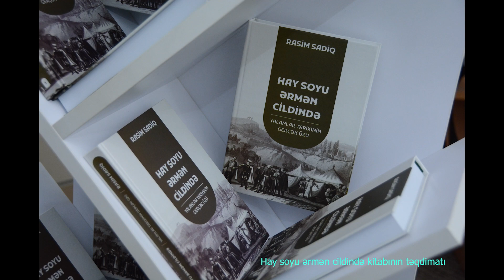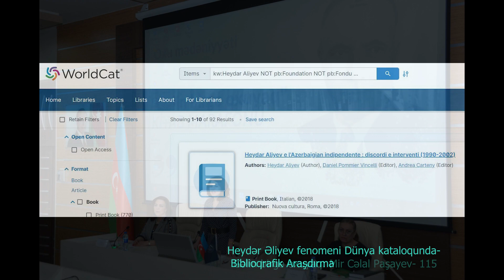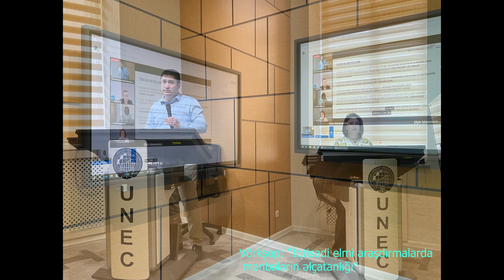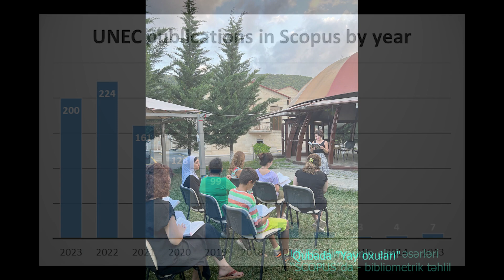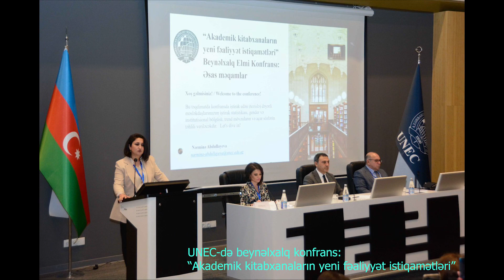“Heydər Əliyev ili” çərçivəsində “Oxu mədəniyyəti” layihəsi üzrə 2023-cü ildə görülən işlər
2024 ©️ Bütün hüquqlar qorunur | UNEC